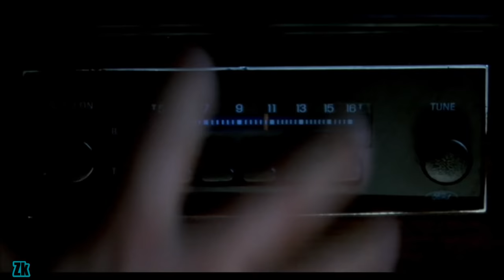★CHUCKY ATTACKS MIKE - CHILD'S PLAY *FULL SCENE🔪 💀1080pHD✔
When serial killer Charles Lee Ray is mortally wounded in a police shoot-out, he uses a voodoo spell to transfer his soul into Chucky, a "Good Guys" doll. Young Andy receives the doll as a birthday gift, and Chucky soon resumes his killing spree. However, Charles doesn't want to be trapped in the body of a doll forever. His only escape would be to transfer into the first human he revealed his true identity to... which places.